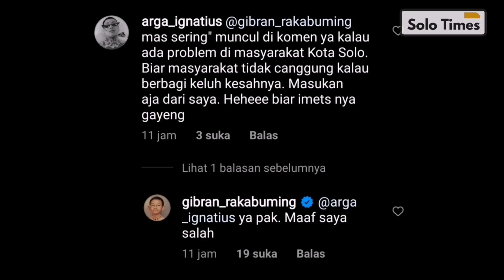GIBRAN Peduli Warga Terdampak Covid-19 | "Kalau Ada Yang Susah Laporn ke Saya"